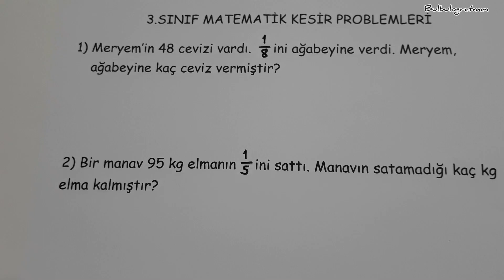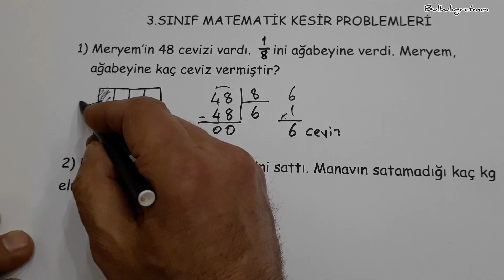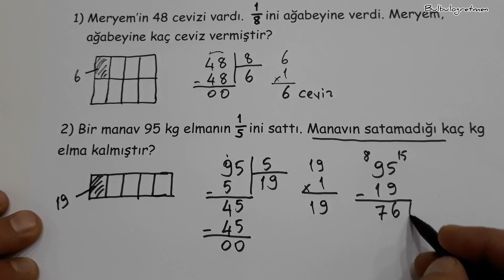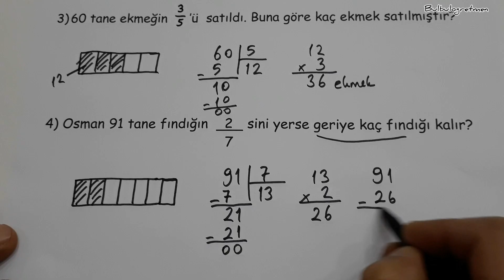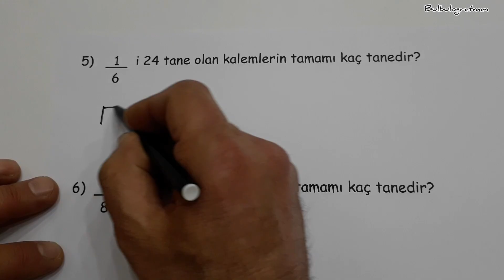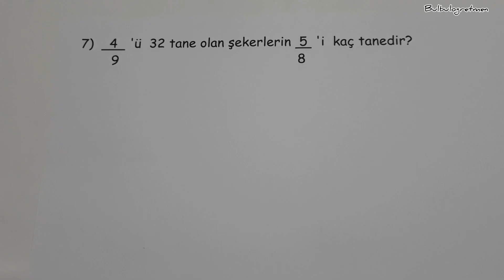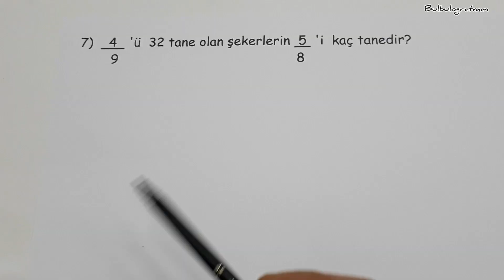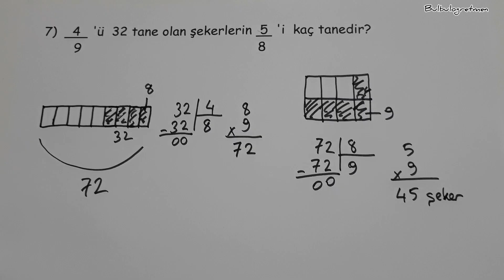3.sınıf kesir problemleri (Her soru çeşidi var) @Bulbulogretmen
Sevgili öğrenciler,
bu videomda matematik dersinden kesirlerle ilgili karşınıza çıkabilecek her türlü problem örneklerini anlattım.
Başarılar diliyorum.
Bana ulaşmak için ilyasbulbul350@gmail adresime mail ya da instagram bulbulogretmen sayfama dm atabilirsiniz.